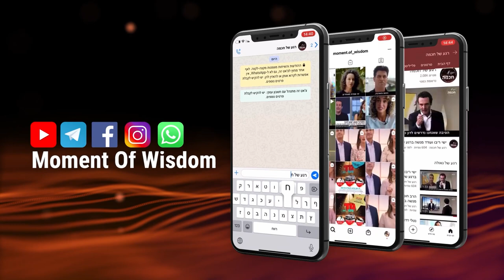Yitro - From the Dawn of Civilization through the Days of Mashiach | Harav Shmuel Eliyahu